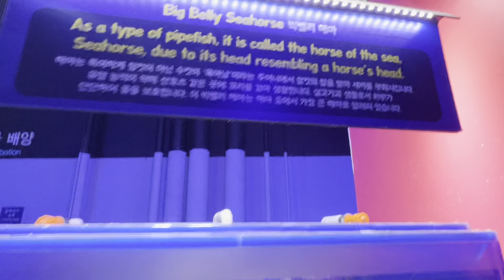MOON Jellyfish Ephyra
Moon Jellyfish Ephyra at coex Aquarium Seoul 🐟 🐠
Trying to express how beautiful Korea